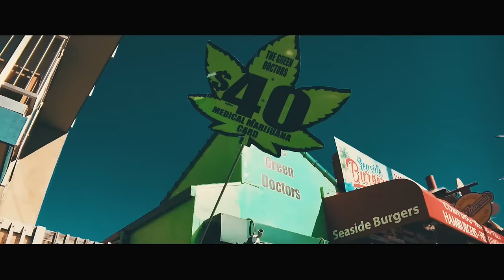SOTO "Unblame" Official Music Video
SOTO, featuring vocalist Jeff Scott Soto, has completed their 2nd studio album, ‘DIVAK’, which has been released on April 1st 2016 via earMUSIC.

‘DIVAK’ (pronounced dee-vock) comes shortly after the debut release ‘Inside The Vertigo’, a mere 15 months partly due to Jeff Scott Soto’s insistence on continuing to create and build a true brand for his new venture. Once again the album is produced by Jeff Scott Soto and drummer, Edu Cominato, mixed by long time JSS engineer/associate, John Ellis.
The band features Soto on vocals, Cominato on drums, lead guitarist Jorge Salan, bassist David Z and keyboardist/guitarist BJ. The guys are heavily featured on ‘DIVAK’ with their writing contributions together.

The 1st single “FreakShow” was co-produced/written by Tony Dickinson, who also co-wrote “The Fall”, (the 1st single released from ‘Inside The Vertigo’), the track is an extension of the SOTO sound created especially for this new band.

SOTO, formed in 2014, is the dream band created when Jeff Scott Soto realized how much he missed the ‘heavier side’ of his career after fronting artists Yngwie Malmsteen, Talisman, Journey and even his own solo albums. The band hope to continue its construction as a driving force in today’s Hard Rock & Metal scene.

‘DIVAK’ is available as CD Digi and Download.

Tracklist
1. DIVAK (Intro)
2. Weight Of The World
3. FreakShow
4. Paranoia
5. Unblame
6. Cyber Masquerade
7. In My Darkest Hour
8. Forgotten
9. SuckerPunch
10. Time
11. Misfired
12. The Fall From Grace
13. Awakened

Bonus Tracks (all digital retailers)
14. Final Say (live)
15. The Fall (live)
16. Break (live)
17. When I'm Older (live)
18. Stand Up (live)
Additional Bonus Tracks itunes/apple music
19. My Life
20. Cracking The Stone